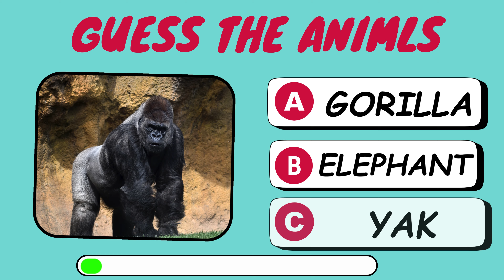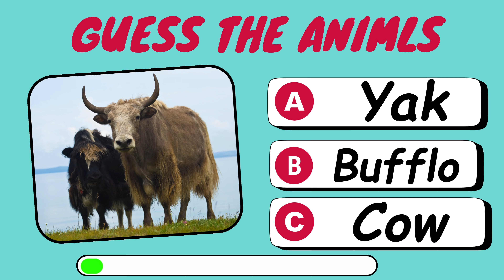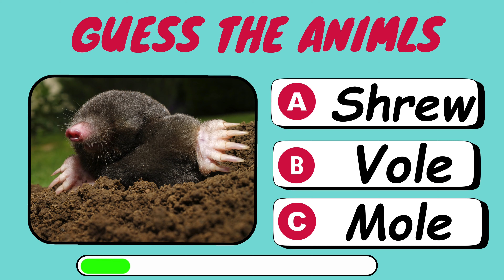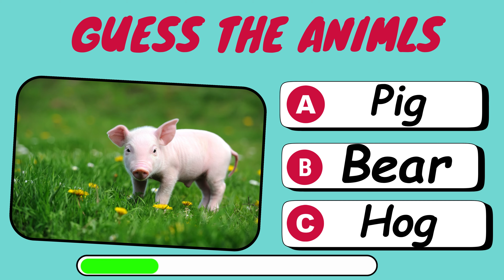Guess the ANIMALS...! 🐶🐱 EASY to IMPOSSIBLE 🧠🤯 ,GUESS THE ANIMLS in 5 second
Get ready for an exciting animal quiz challenge! In this video, you'll have just 5 seconds to guess the name of each of the  animals shown on your screen.
guessthelogo the logo the ANIMALS...! 🐶🐱 EASY to IMPOSSIBLE 🧠🤯 ,GUESS THE ANIMLS in 5 second
Guess the ANIMALS and test your knowledge with this exciting quiz featuring photos of various animals. From easy to impossible, can you correctly identify each animal? Challenge yourself  Think you're an animal expert? Try the impossible level and see if you can guess them all! This quiz is perfect for animal enthusiasts and trivia lovers. Get ready to put your brain to the test and have fun while learning about different animals!

Good luck!